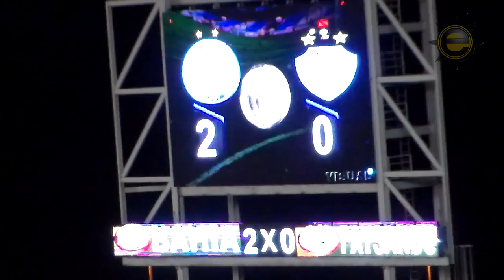Bahia 2 X 0 Paysandu. Copa do Brasil 2015. (22/7/2015)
O Bahia precisava golear para avançar na Copa do Brasil, mas não conseguiu. Venceu o Paysandu por 2 a 0, na noite desta quarta-feira (22), no Estádio de  Pituaçu, mas está eliminado da competição nacional. Agora, com as atenções voltadas apenas para segunda divisão, o esquadrão volta a jogar já neste sábado (25), às 16h30, na Arena Fonte Nova. O adversário do esquadrão será o líder e desfalcado Botafogo.